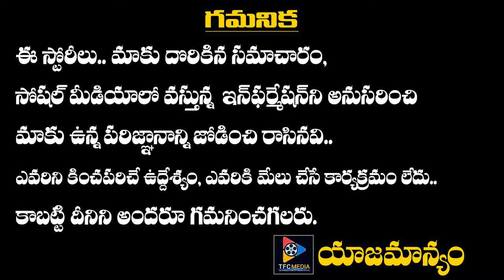FAU-G Game Trailer & FAUG Anthem | TFC NEWS